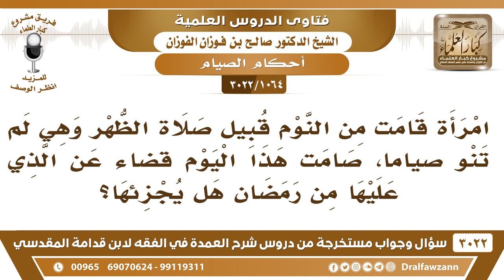[1064 -3022] امرأة قامت من النوم قبيل صلاة الظهر وهي لم تنو صياماً، فصامت ذلك اليوم قضاء، فما الحكم؟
-"[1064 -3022] السؤال: امرأة قامت من النوم قبيل صلاة الظهر وهي لم تنو صياماً، صامت هذا اليوم قضاءً عن الذي عليها من رمضان هل يجزئها؟
الجواب: الجَوَابُ: لا الفرض، الفرض ما يجزئ إلا من الليل، سواءً كان رمضان أو قضاء أو كفارة أو نذر الفرض ما يجزئ إلا بنيةٍ من الليل، أما النافلة فلا بأس، يمكنها من النهار بشرط أن لا يكون أكل أو شرب بعد الفجر، نعم.
للاشتراك في قناة الشيخ صالح الفوزان

للاستفسار والإقتراحات والدعم
رئيس الفريق
لمشروع كبار العلماء